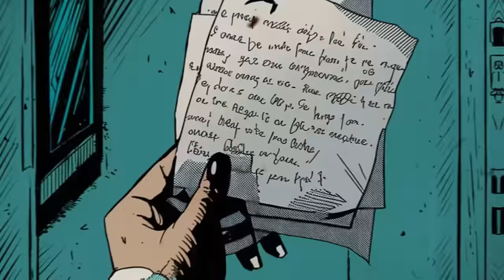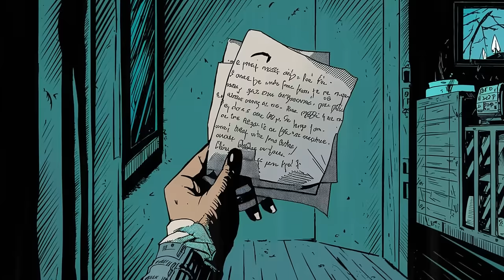3 EXTREMELY F*cked Up Dark Web Stories For Hardcore Horror Fans (Remastered With Rain)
Chapters:
00:00 Intro
00:17 Story 1
13:09 Story 3
25:23 Story 3

🔪 ENTER THE DARKEST DEPTHS OF THE WEB 🕳️

"Brace yourselves, horror fanatics! This remastered edition with chilling rain effects takes you on a bone-chilling journey through the darkest corners of the Dark Web. Immerse yourself in three gut-wrenching tales that will leave you questioning the depths of human depravity. Are you brave enough to confront the unspeakable horrors that lurk in the digital abyss?"

🚨 Only the strongest stomachs should proceed. You've been warned! 🚨

🔍 Have you truly got what it takes to listen to these F*cked Up Dark Web Stories? Join our exclusive community of fearless thrill-seekers who crave tales that transcend the ordinary.

Challenge your friends to join you on this remastered nightmare and discover if they, too, have the mettle to withstand the relentless terror that awaits.